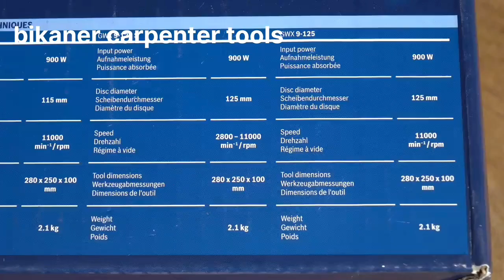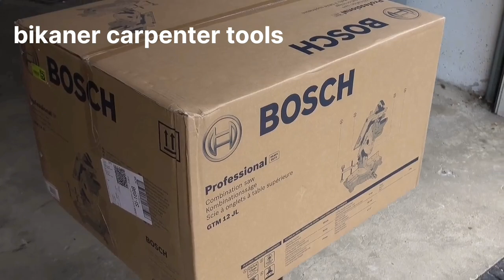Top 3 bosch professional tools 2023 / मिस्त्री के बडे काम की चीज है /